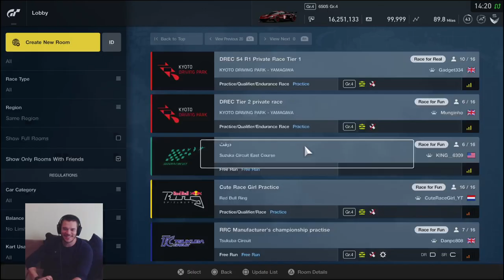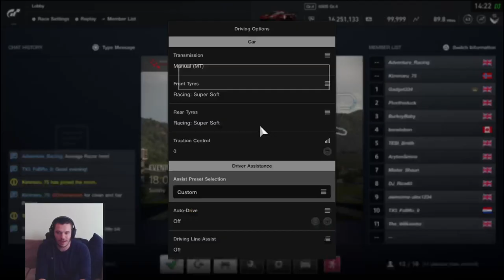PROMOTION to TIER 1 of DREC!! - Round 1 of the New Season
STARTING OFF THE NEW SEASON IN THE RIGHT WAY!!

Last Season of DREC I was in Tier 2 and to be honest we smashed it! That means I got promoted to Tier 1 and with it comes faster drivers and HEAVY damage!

Yamagiwa is not one of my favorite tracks, especially on the pad so out of my comfort zone, can I produce the goods!!

Enjoy Racers!!

CATCH ME LIVE ON TWITCH AS WELL!! - Click the link and head over to join in!

CHIEF CREW MEMBERS

Colin McCrdeie! JEV_Tearsey89! Jason Dodd! Ryan Vieira! Scott Dobson!  Nipperdog! Thierry! Rebel on Tour! Loopy Racing!

Maria Korolev, Arden Blue, Tom Lippmann, Mike Potts, evilNorbert, smirnof,  val sti1998, Tom Nixon,  C Hutchins, Bati Rei, Allan Hassman, SmokerMike77, Mileblue, Chris Mucklow,